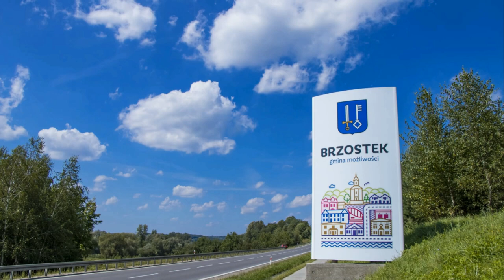Dzień Kobiet Zawadka Brzostecka 2019